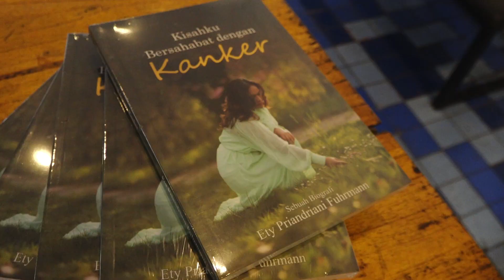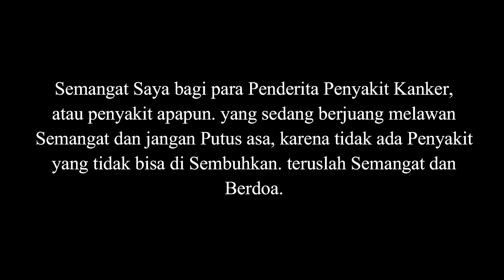Survivor Kanker di Surabaya Melaunching Buku, Isinya Super Keren ‼️